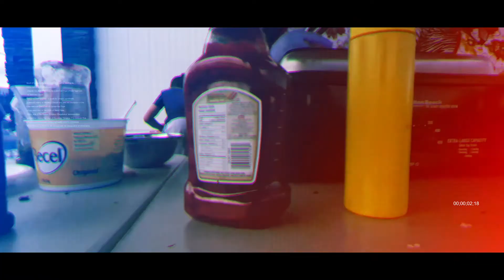Menace Rides // Top Gear carwash car show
Top Gear Car Wash is a NEW  local YYC amazing carwash and had been looking for a way to gain some attention. with a successful car show giving away hundreds of car washes i believe they made a huge name for themselves. heres our video